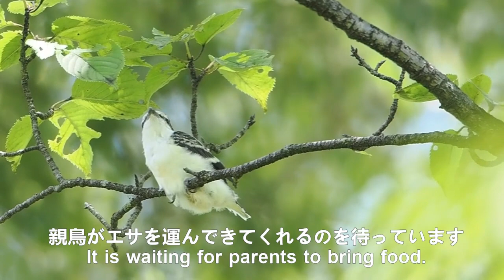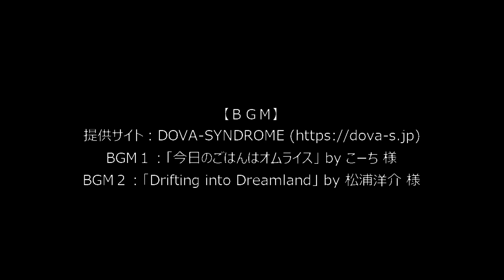巣立ちしたばかりのサンショウクイの幼鳥に親鳥がエサを運んでくる動画（720p）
タイトルの通り、巣立ちしたばかりのサンショウクイの幼鳥に親鳥がエサを運んでくる動画です。
A parent of ashy minivet carries food to young bird that has just left the nest.